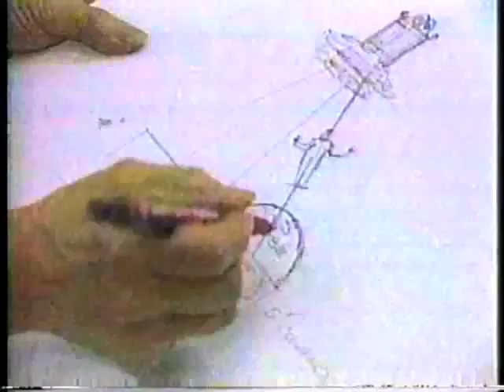Late Night's Kathleen Ankers, Jeremy Conway Profile, 1987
Don't forget to SUBSCIRBE this chanel !. Thanks.